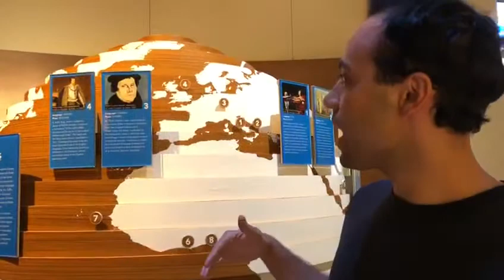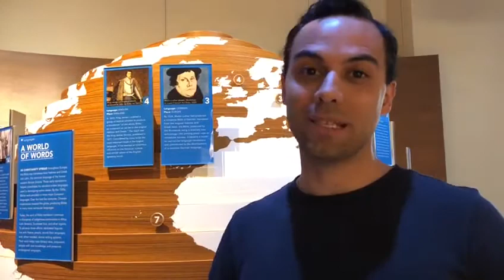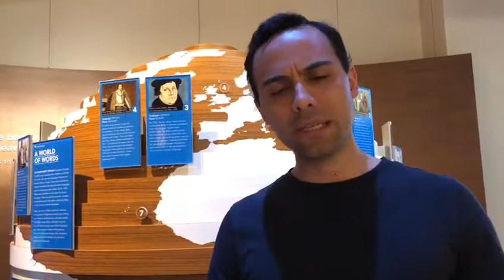Missões na Europa e você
Sou Glauber Destro, um jornalista e missionário evangélico na Europa. Amo discutir como está a Igreja Evangélica nesse continente! Aqui compartilho várias informações sobre o tema, entrevisto toda semana missionários de diferentes países e procuro explicar os principais aspectos que precisamos saber para melhor servir nesse continente. Espero que você possa saber mais, orar, compartilhar com sua igreja, e seguir mais de perto esta Missão! Os europeus também precisam de Cristo!

WHATSAPP GRUPO "MISSÕES NA EUROPA"
Temos um grupo de missionários brasileiros pela Europa, junto com outros brasileiros que pretendem servir nesse continente ou apenas conhecer mais e orar por ele. Compartilhamos nossos ministérios, estudamos um país da Europa por semana e cada mês ofertamos a algum missionário que está na Europa e que precisa de ajuda. Caso você fazer parte disso, entre aqui para eu te conhecer e depois te adicionar no grupo